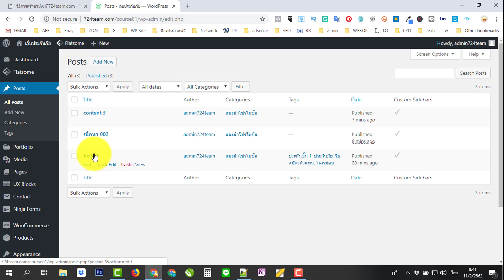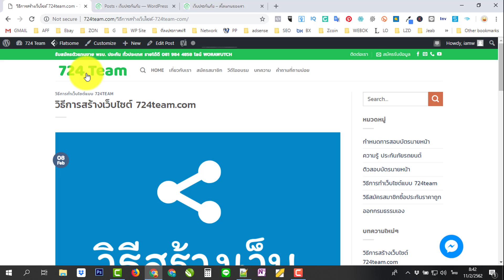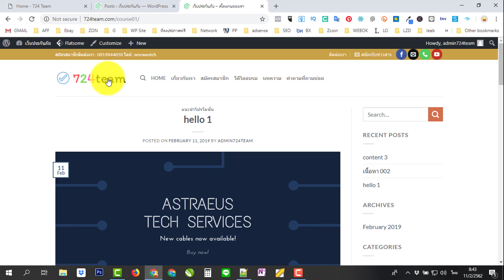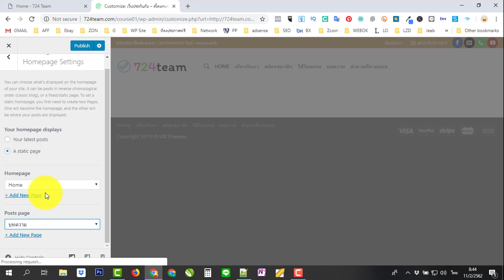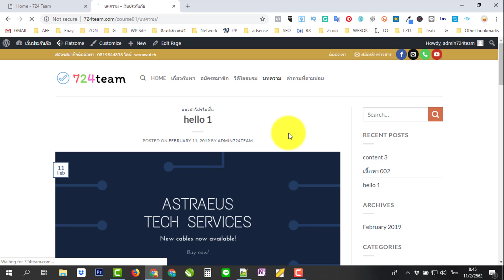วิธีหาเงิน อาชีพเสริม หลังเลิกงาน ประกันภัยรถยนต์ ตอน 26 ตั้งค่าหน้าแรก และวิธีการจัดการโพส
เรียนสร้างเว็บไซต์ ฟรี วิธีหาเงิน จาก อาชีพเสริม หลังเลิกงาน วิธีหาเงิน จาก ประกันภัยรถยนต์

สมัครตัวตัวแทนขาย ศรีกรุง โบรคเกอร์

สมัครตัวตัวแทนขาย IBSC โบรคเกอร์

ธีมสำหรับ wordpress ที่ใช้งาน Flatsome

วีดีโอแนะนำ วิธีการหาเงิน อาชีพเสริม หลังเลิกงาน มาขาย ประกันรถยนต์กันเถอะ

เรามาดูวีธีการสร้างรายได้จากการเป็น ตัวแทน ขาย ประกันรถ
การทำงาน และการสร้างเว็บไซต์ เพื่อขาย และทำรายได้จากการ ขายประกันภัยรถยนต์

เริ่มตั้งแต่ เราจะ สร้างรายได้ หรือว่าทำเป็นอาชีพเสริม หรือว่า หาเงิน
จากงานนี้ได้อย่างไร

ปกติแล้วเรา ซื้อประกันรถยนต์ จากหลายๆที่ๆมีขาย ราคาเท่านั้นเท่านี่ แต่ว่า จริงๆ แล้วมี ส่วนต่างครับ ส่วนต่างตรงนี้ เราเอามาได้ ขายก็มีกำไรนั้นแหละ แต่ไม่มีใครบอกกัน

ตอนนี้ใครๆ ก็หารายได้ ต้องการรายได้ ต้องการเงิน ทั้งนั้น แต่บางคนไม่ชอบขาย ไม่แปลก มีคนต้องการเงิน ต้องการอาชีพเสริม แต่ไม่ต้องการทำอะไร ตอบเลย ถ้าไม่ได้เกิดมา มีเงินเยอะแล้ว การที่ทำอาชีพเสริมก็ได้ความรู้ และได้เห็นอะไรหลายอย่างครับ มีประโยชน์ อีกเยอะ

วีดีโอชุดนี้ จะช่วยให้เข้าใจ ว่าอาชีพนี้ หรือธุรกิจนี้ สร้างรายได้ และทำให้เป็นอาชีพได้อย่างไร

⭐คอร์สออนไลน์⭐